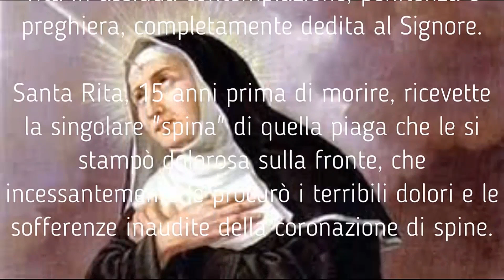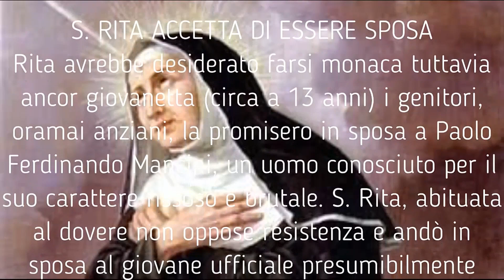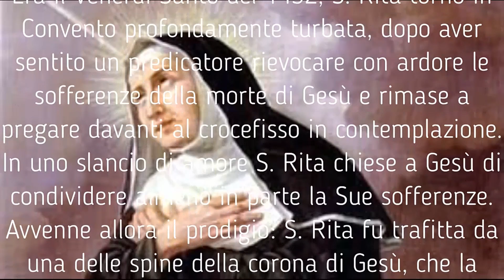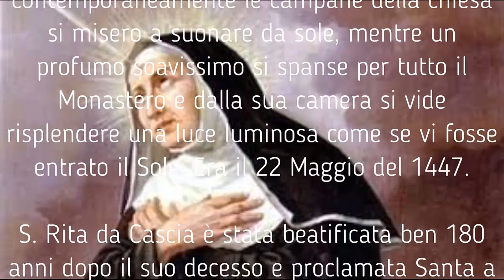Vita di Santa Rita da Cascia La Santa avvocata dei casi impossibili